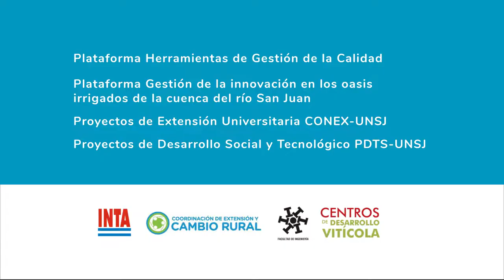El top 10 de los problemas de poda Vid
Este video está orientado a productores vitivinícola y tiene como objetivo brindar soluciones específicas a problemáticas de poda.

Filmado en las instalaciones de INTA San Juan, 2021.

● CONTACTO

● INTERCAMBIOS O CONSULTAS